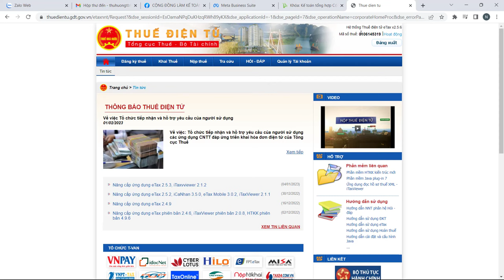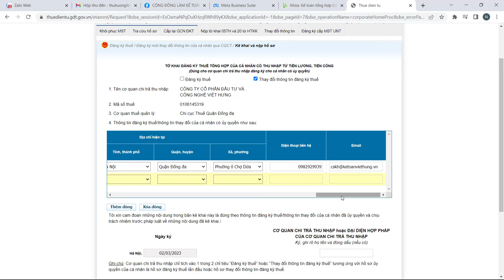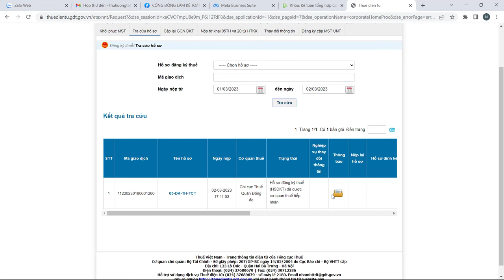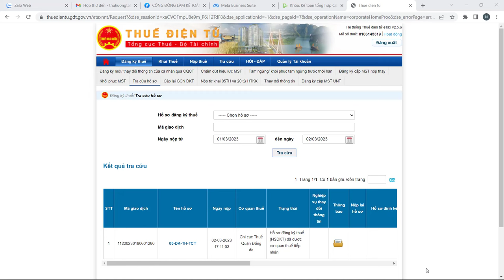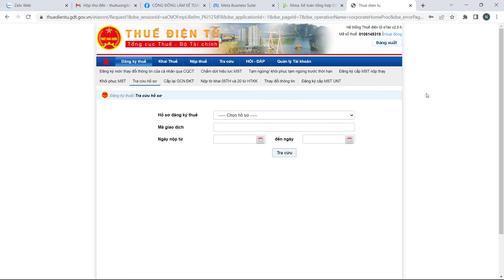Cách thay đổi thông tin đăng ký thuế qua mạng từ CMND sang CCCD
Dành cho trường hợp nào đăng ký MST bằng CMND cũ thì cần phải thông tin đăng ký đổi mới thông tin sang CCCD

- Hoàn tiền: 100% nếu không hài lòng.
- Thời gian học: Vô cùng linh hoạt từ 8h30 - 23h00.
- Số buổi học: Không giới hạn.
- Giáo trình động: Cập nhật liên tục trên website.
- Chứng từ sống: Thật 100%.
- Giáo viên: 100% kinh nghiệm trên 3 năm.
- Hỗ trợ miễn phí: trọn đời.

1. Các khóa học KẾ TOÁN DOANH NGHIỆP

2. Các khóa học KẾ TOÁN HÀNH CHÍNH SỰ NGHIỆP

3. Các khóa học LÝ THUYẾT KẾ TOÁN

4. Các khóa học KẾ TOÁN THUẾ

5. Các khóa học KẾ TOÁN TỔNG HỢP

6. Các khóa học KẾ TOÁN QUẢN TRỊ